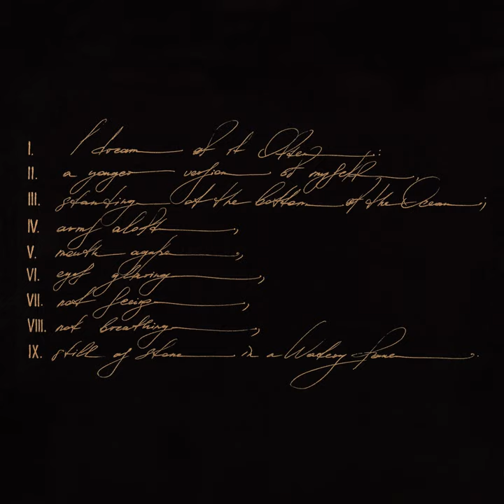I dream of it often:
I dream of it often: · Telefon Tel Aviv

Dreams Are Not Enough

Main  Artist: Telefon Tel Aviv